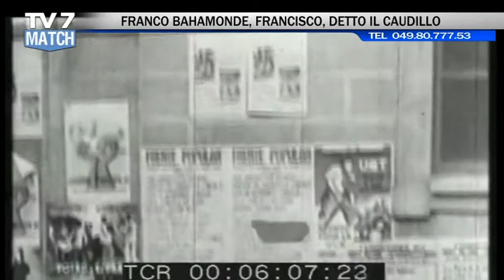Tv7 Match del 02/04/2021 - FRANICSCO FRANCO - PARTE 1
Tv7 Match del 02/04/2021 - FRANICSCO FRANCO

Ospiti:
-Prof. Ermanno Chasen,Editore GruppoTV7
-prof. Patrizio Zanella,docente di Storia
-prof. Enrico Acciai,doc. Storia Moderna – Univ. Di Roma “Tor Vergata”
-prof. Stefano Luconi,doc. Storia Stati Uniti d’America - UniPd